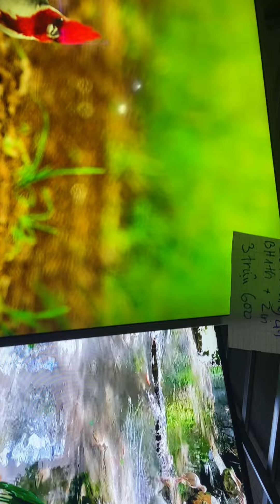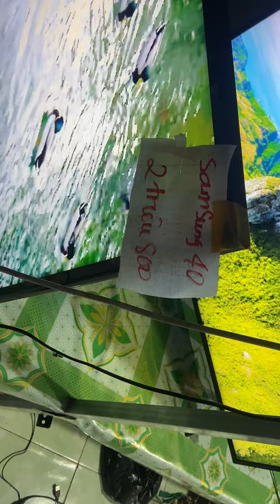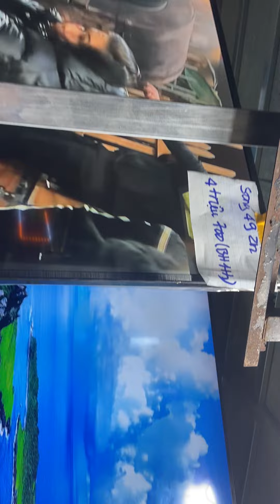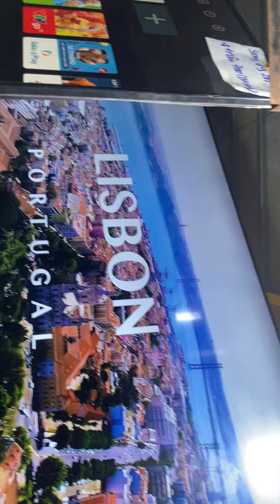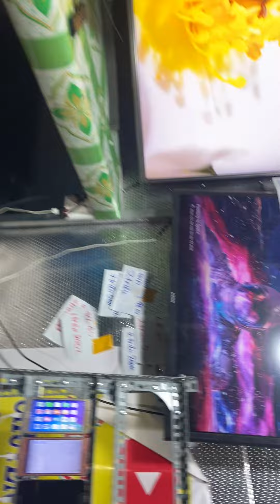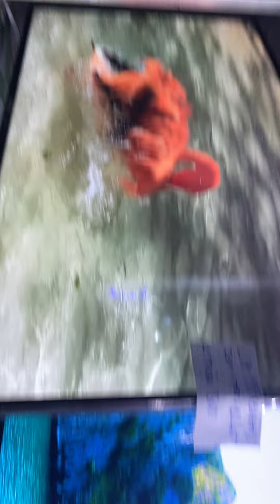55in WiFi nói 2tr800 Samsung 32in wifi 2tr2 zin dep bh lâu Lh 0346854213